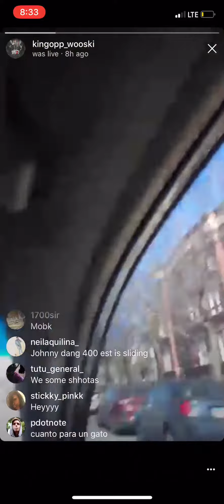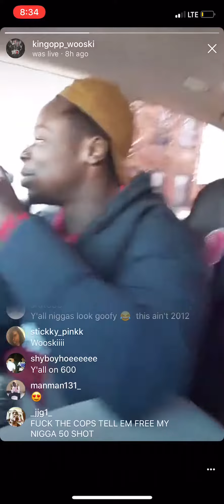FBG Wooski in traffic Smoking Oblock Troy!!